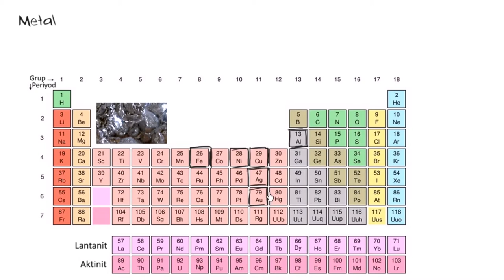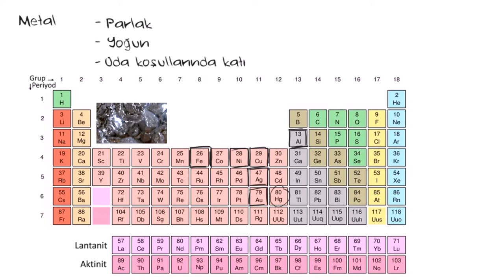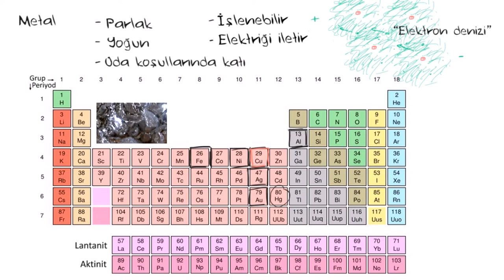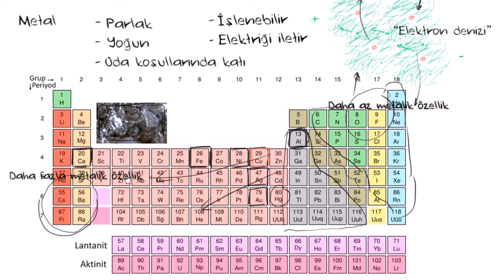Metallerin Özellikleri (Kimya / Periyodik Tablo)